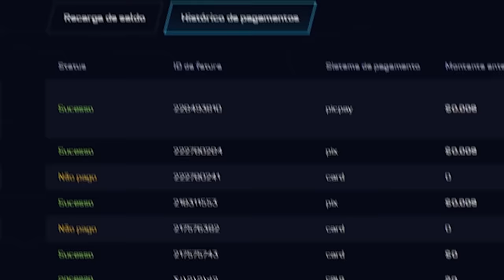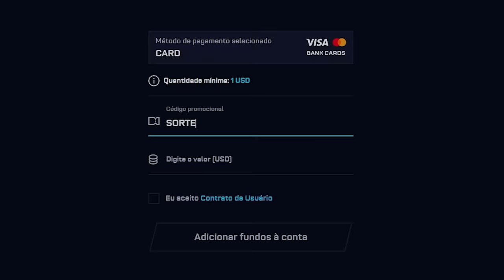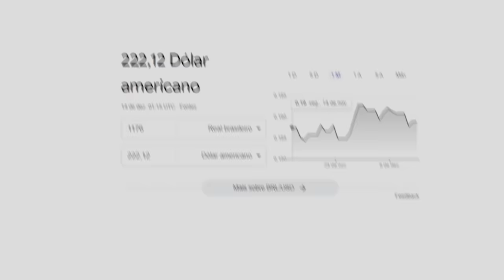Depositei $75 para um INSCRITO e ganhei 1 FACA e 1 LUVA no CSGO